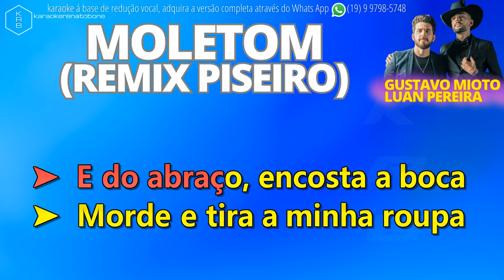MOLETOM (REMIX PISEIRO) - GUSTAVO MIOTO & LUAN PEREIRA - PLAYBACK DEMONSTRAÇÃO